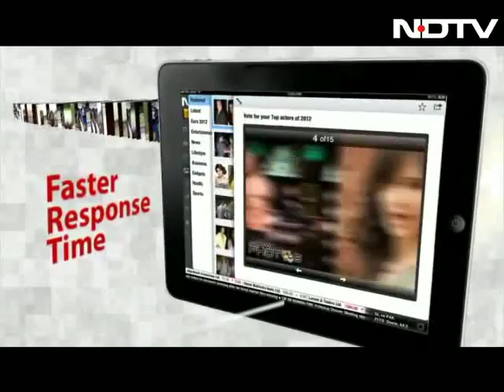तमाम शहरों में मनाया गया दशहरा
देश के तमाम शहरों में दशहरा का पर्व पूरी शान-ओ-शौकत के साथ मनाया गया। तमाम शहरों में हमारे रिपोर्टरों ने अलग-अलग रिपोर्ट तैयार कीं। आप भी देखें...